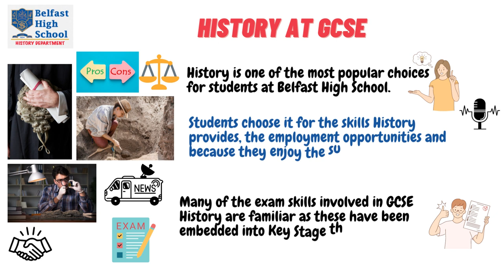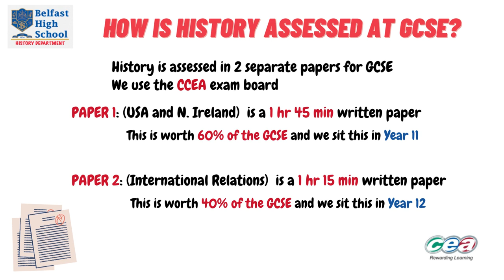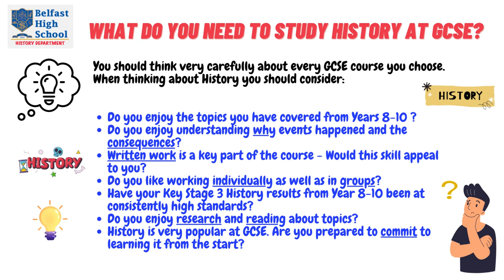GCSE HISTORY @ BELFAST HIGH SCHOOL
This is a video showing what is involved in GCSE History at Belfast High School